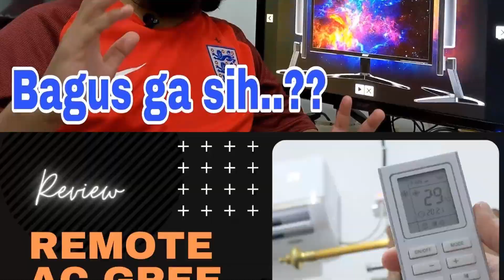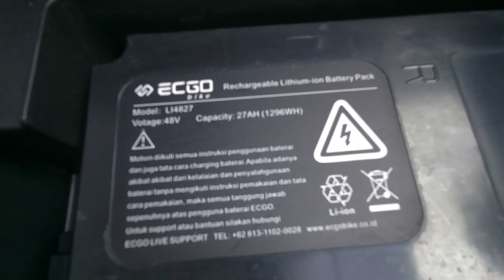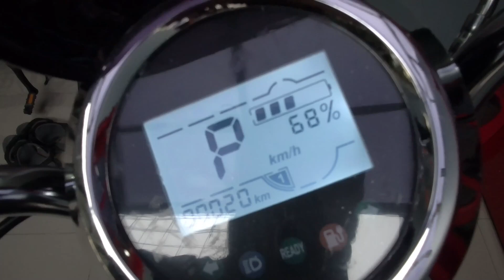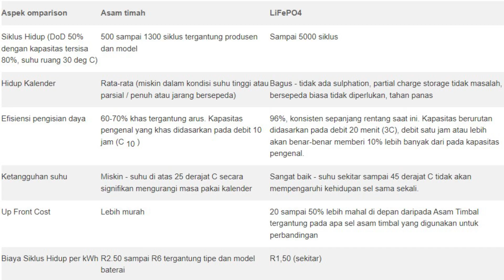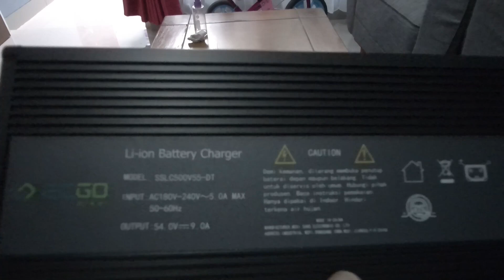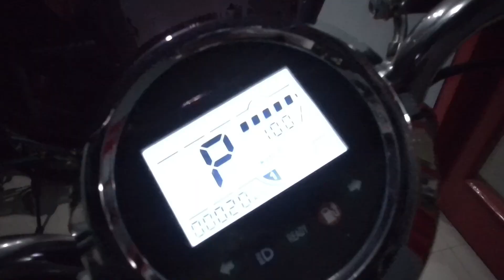Alasan Beli Motor Listrik ECGO 5. Banyak Kelebihannya Fitur Canggih Aman Murah Irit Nyaman Ngebut OK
Alasan Beli Motor Listrik ECGO 5.
Banyak Kelebihannya
Fitur Canggih Aman Murah Irit Nyaman Ngebut OK

Review Spesifikasi ECGO 5 Motor Listrik Terbaik 2022.

- Motor dinamo BLDC 1000W
- 10x3.00 tubeless tire
- Rem cakram depan
- Rem belakang tromol
- Swappable Lithium Battery 48V/27Ah
- GPS Active for tracking unit (battery)
- Maks Speed 65 kph
- Maks Distance 90km (constant speed 30kph)
- Maks Distance 80km on traffic use (deppend on user)
- Keyless ON
- Alarm remote
- Unit dimension 1.742x710x1.077 mm
- Berat unit 73kg
- Max load 200kg
- Charger 486W
- Lama pengisian dari kosong 3 jam
- Comfort Riding Position
- Garansi Frame 5th
- Garansi Battery 3th
- Garansi motor BLDC 2th
- Garansi kelistrikan 3 bulan